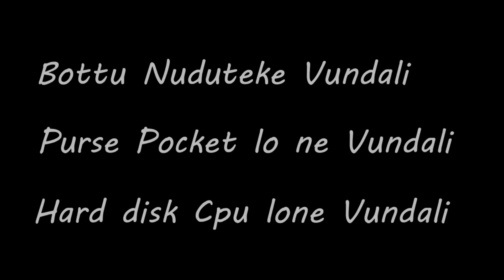Anthaledu || Telugu Short Films 2014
Cast : Shwetha Raavi  Shivani Chandrakala Eshwar Kumar
Director : Anantha Laxmi Mounica Yareeda
Presented by : Wide Angle Pictures